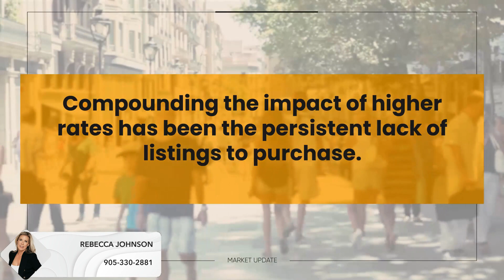Rebecca Johnson⁠-Sales Representative⁠ Haus&Co./ReaL Broker ON Ltd⁠ ⁠ P/ 519-755-1652/905-33